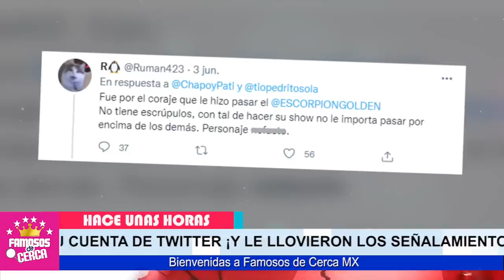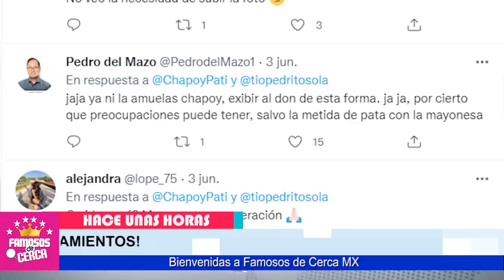⛔ 𝗟𝗔𝗠𝗘𝗡𝗧𝗔𝗕𝗟𝗘 𝗡𝗢𝗧𝗜𝗖𝗜𝗔 ! 𝗛𝗔𝗖𝗘 𝗣𝗢𝗖𝗔𝗦 𝗛𝗢𝗥𝗔𝗦 ! LLega al Programa 𝗩𝗘𝗡𝗧𝗔𝗡𝗘𝗔𝗡𝗗𝗢 😱📌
Triste Noticia Llega al Programa de ventaneando / Aqui los detalles.

 BIENVENIDOS!!!
suelta la sopa
televisa
exclusivas
venga la alegria
tv azteca
polemica
chismes
Entertainment
farandula mexico